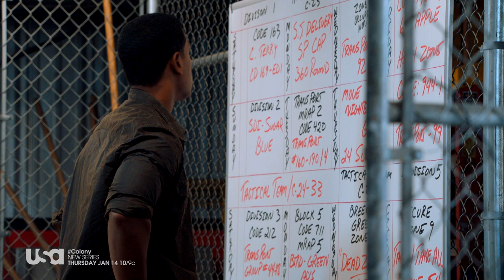USA COLONY EPK featuring Paul Guilfoyle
I produced this EPK for USA Network featuring Quayle.